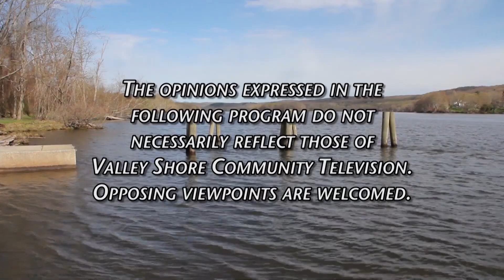Pete Mezzetti Old Saybrook Schools August 2024